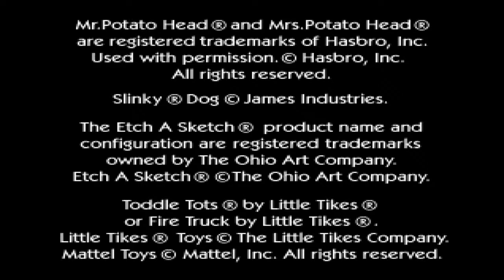Toy Story 2 : Buzz Lightyear To The Rescue PS1 on PS4 PS5 (Part 1)